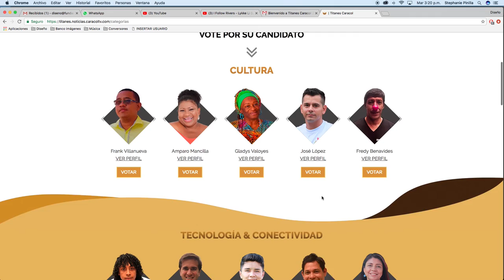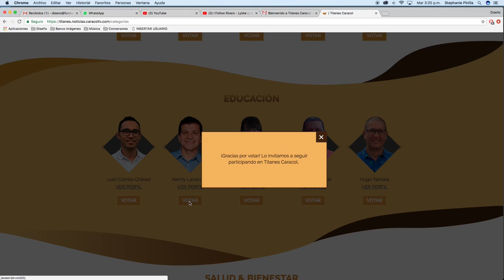Como votar por nuestro Titan en Educación Kenny Lavacude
¡Vamos a votar y juntos decir
por nuestro director Kenny Lavacude, quien se encuentra nominado para ser un Titán Caracol de la Educación.